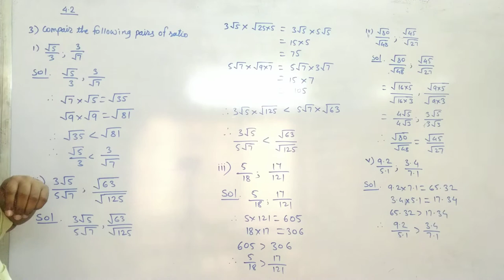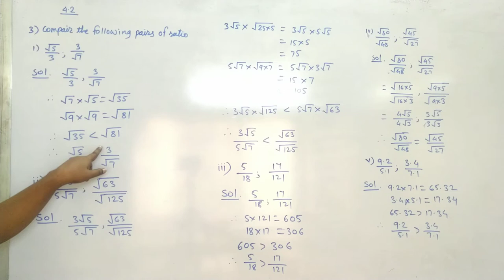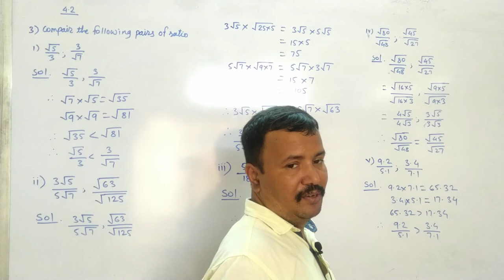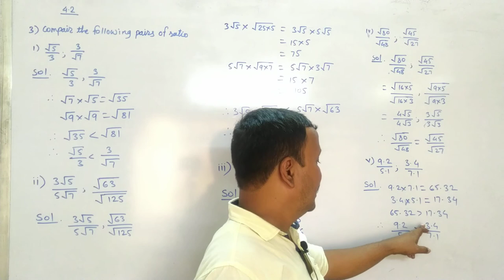Class 9th | SSC | Maths 1 | Chap 4 | Ratio and Proportion | Ex 4.2 | Q3